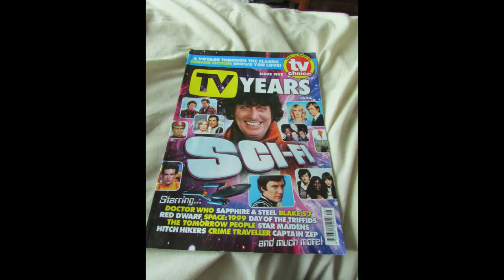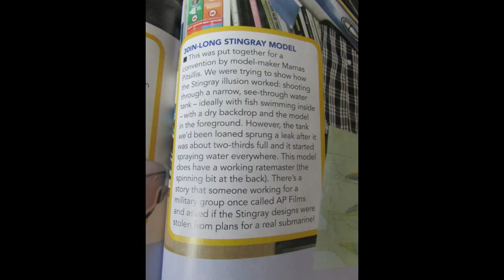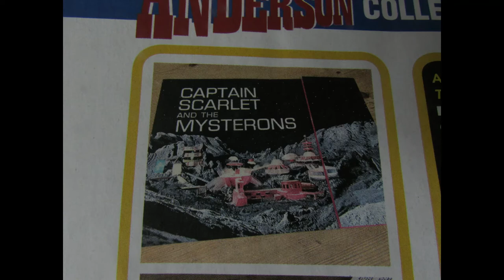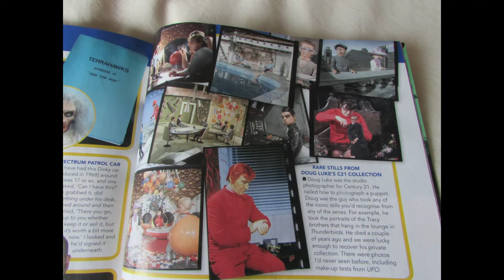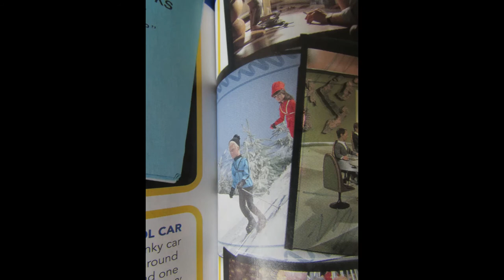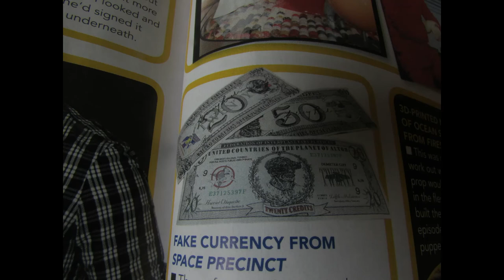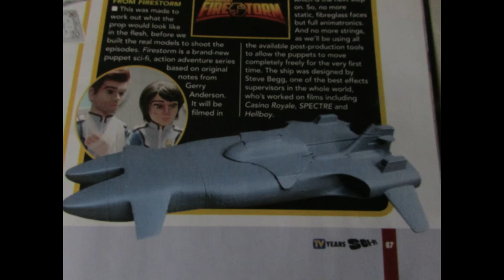TV Years: Sci Fi Magazine ~ "The Anderson Collection"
As featured in Issue 5 of TV Years: Sci-Fi magazine, this Jamie Anderson interview showcases some magnificent treasures from Gerry Anderson's legendary TV shows, including the upcoming series "Firestorm" - and some very rare photo stills from "Thunderbird 6" (1968 film)! :O :)

NOTE: Jamie Anderson is the son of the late legendary Gerry Anderson. :)